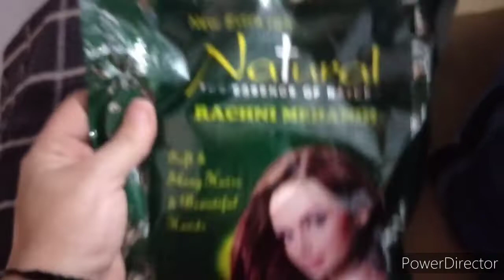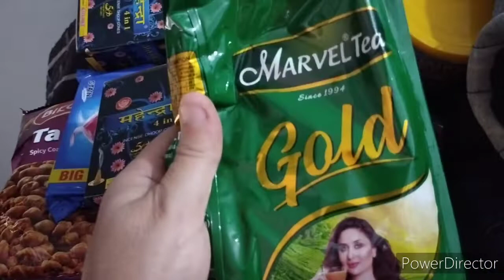suitvlog Indian housewife morning cleaning routine 💞 आज तो मरते मरते बच गई, बहुत बड़ा नुकसान हो जा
suitvlog Indian housewife morning cleaning routine 💞 आज तो मरते मरते बच गई, बहुत बड़ा कांड हो जाता😔mostrequestedvideo
# cleaningroutine,